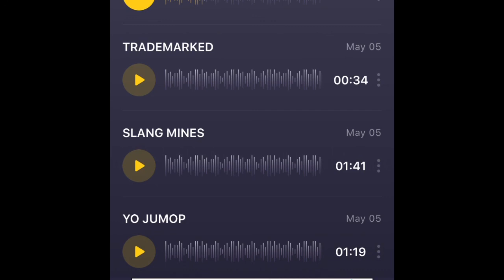MOON 🌙 TRUTH 1